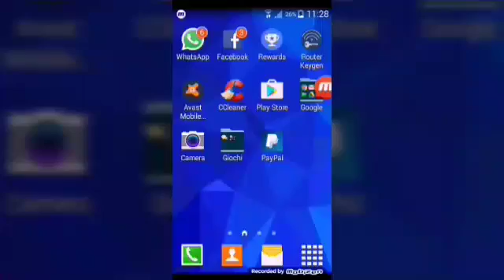Drive Ahead! Mod apk